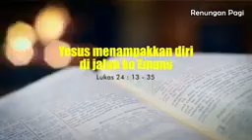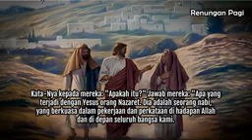” PEKA AKAN KEHADIRAN TUHAN DI HIDUP KITA “*